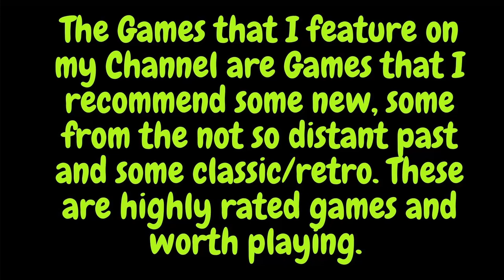Warhammer 40,000 Dawn of War II - Let's Play Part 10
Played with Razer Ornata Keyboard and Razer Atheris

Developed by award winning studio Relic Entertainment, Dawn of War II ushers in a new chapter in the acclaimed RTS series – taking players to the brutal frontlines of war to lead an Elite Strike Force on a mission to save the galaxy.

It’s the 41st Millennium in the Sub-Sector Aurelia – a cluster of worlds on the edge of the galaxy – where a battle of epic proportions is about to commence. Ancient races will clash across the planets that dot this sector of space, battling for the greatest of stakes – not only for control of Sub-Sector Aurelia – but the fate of each race.

With a focus on fast-action RTS gameplay, Dawn of War II brings to life the science fiction universe of Warhammer 40,000 like never before. Experience the intimate brutality of battle as you play through your chosen race’s epic campaign. Clash with the enemies on battlefield ablaze with visceral melee and ranged combat. Lead and develop your squads from raw recruits into the most battle hardened veterans in the galaxy. Also included is The Last Stand, a co-operative game mode featuring user controlled heroes fighting waves of enemies.

Brutal Frontline Action & Tactics
Get straight into the action to experience intense melee and devastating ranged combat. Use vicious melee sync-kills to obliterate your enemies. Outsmart your opponents using dynamic and destructible environments to suppress, flank and destroy your foes.

Non-Linear Single Player Campaign
Command an elite strike force, developing the skills and abilities of your squads and commander as you progress through the game.

Co-Op Multiplayer
Play through the entire single player campaign co-operatively with a friend, at any point in the game, anytime.

Next Generation RTS Engine
Utilizing Relic's proprietary Essence Engine 2.0 Dawn of War II delivers cinematic visuals, detailed graphics and amazing special effects.